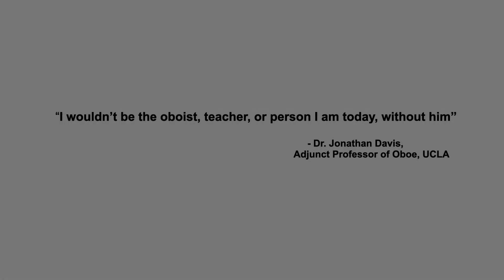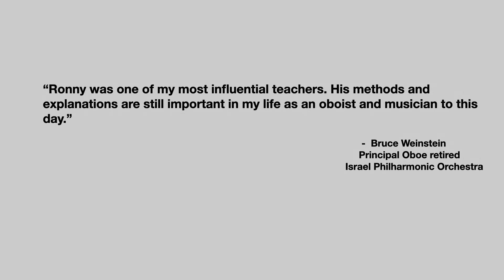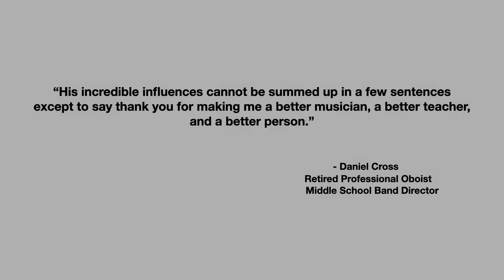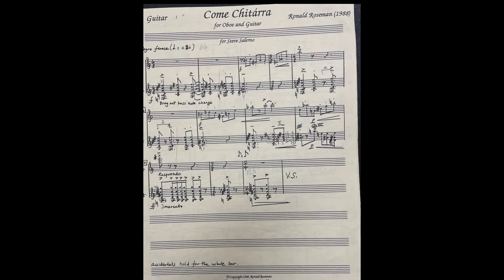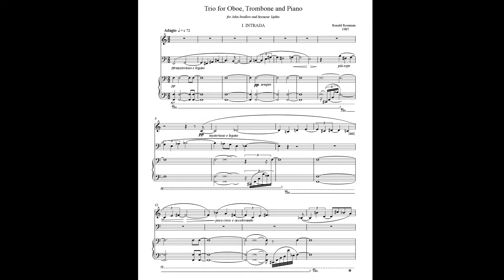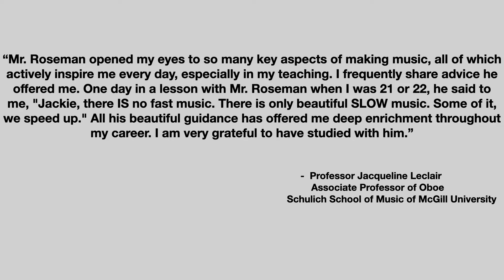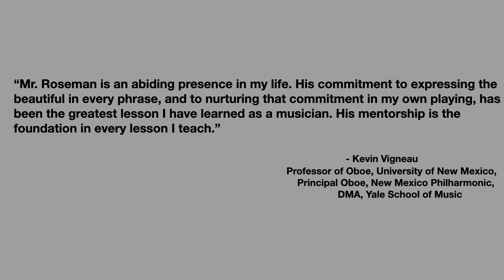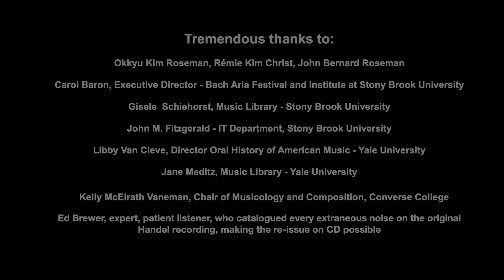Ronald Roseman Legacy Celebration, July 28, 2022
Ronald Roseman (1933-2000) was an extraordinary musician, oboist, educator, composer, human being of the highest integrity and kindness. His legacy of beauty and a spiritual connection in every aspect of being, continues through recordings of his gorgeous oboe playing, through his students and our students, through his written music, and through the audiences who heard him live or continue to listen to recordings. July 28, 2022, his students Brenda Schuman-Post, Kevin Vigneau and Jacqueline Leclair produced a well attended Ronald Roseman Legacy Celebration at the International Double Reed Society Conference in Boulder Colorado. This video, featuring photos, drawings, pictures and instructions regarding oboe reeds, examples of his music manuscript, music composed for him, LP covers and more, was only one small part of the celebration.